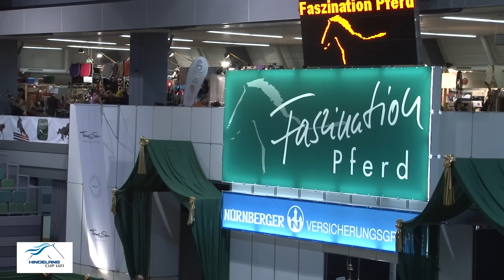Portrait Christina SCHERBAUM Hindelang Cup U21 Faszination Pferd 2012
Faszination Pferd Nürnberg - Hindelang Cup U21 S* - Großer Preis der Jugend
1 Schmittlein, Nadja Cais
2 Gaillinger, Christoph Schweizer Hof's Clyde
3 Ehinger, Julius  Abbylane
4 Winkler, Katharina Avelino
5 Widmann, Simon Cool Lady
6 Böttcher, Daniel L B Sir Singular
7 Viehweg, Michael Cantaloupe
8 Fackler, Nico  Checker

Moderation und Interview: Michael Krieger

Veranstalter : Verband d. RFV Franken e.V./AN in Zusammenarbeit mit dem Amt für Landwirtschaft und Forsten, AFAG Messen und Ausstellungen GmbH
Turnierleitung: Jacqueline Schmieder
LK-Beauftragte/r: Jacqueline Schmieder
Richter: Elisabeth Adlhoch, Dr. Gunnar Burczyk, Roland Arthur Disterer, Karl-Heinz
Geiger, Peter Holler, Kerstin Holthaus, Dr. Michael Hubrich, Herbert
Kalnbach, Werner Meier, Manuela Pfahler, Dr. Dietrich Plewa, Dr. Dieter
Schüle, Jürgen Strauß
Parcourschef/in: Helmut Raatz
Parcourschef- Assistent/in: Steffen Bühling, Carsten Lenz, Andreas Vicedom